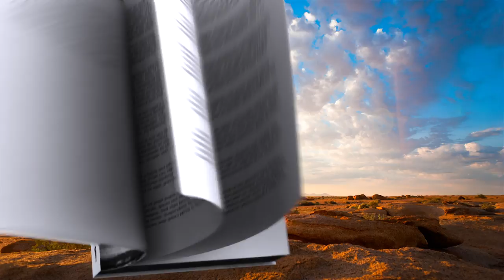Se o passado não tivesse asas - PEPETELA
A terrível luta diária pela sobrevivência dos meninos de rua, em plena guerra, contrasta com a fartura desmesurada dos jovens da nova burguesia de Luanda.

Himba, treze anos acabados de fazer, perde-se do resto da família, vendo-se de repente sozinha no mundo. Sem outros meios que não sejam a sua inteligência, consegue chegar a Lunda, onde conhece Kassule, um menino de dez anos que perdeu uma perna devido a estilhaços de uma mina. Ambos órfãos vítimas da guerra, dependendo do lixo dos restaurantes, unem-se para conseguirem subsistir, lutando pela sobrevivência dia a dia.
Sofia, que há muito aguarda uma oportunidade para mudar de vida, aceita gerir um restaurante, onde também dá conselhos sobre temperos. À medida que o restaurante vai ganhando clientes da classe alta de Luanda, também a ambição de Sofia vai sendo alimentada. E está disposta a agarrar todas as oportunidades que lhe garantam uma vida melhor, a ela e ao irmão Diego, um artista de rua que sonha expor em galerias.
Se o Passado não Tivesse Asas cruza duas histórias, duas grandes personagens femininas, numa narrativa original com um desfecho imprevisível, que retrata os últimos vinte anos da história de Angola.